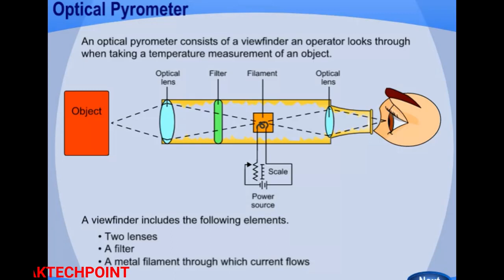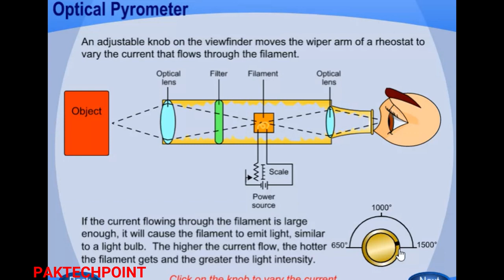Optical Pyrometer or Selective radiation pyrometer | Principle of Pyrometer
Explaining the working principle of Selective radiation or optical pyrometer